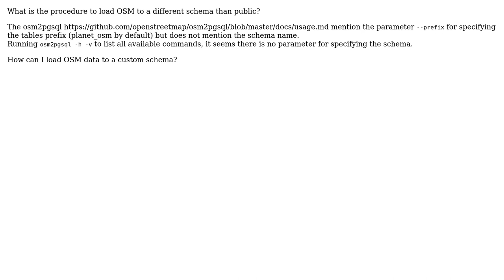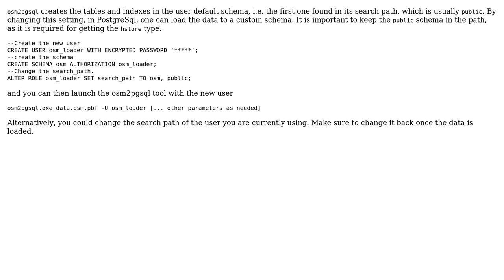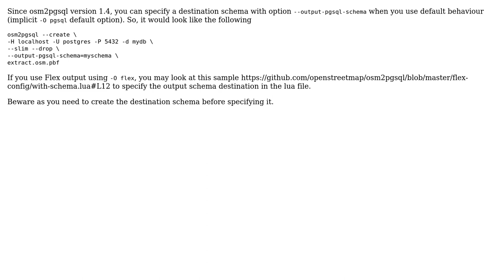GIS: Loading OpenStreetMap data to a custom PostgreSQL schema via osm2pgsql (3 Solutions!!)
GIS: Loading OpenStreetMap data to a custom PostgreSQL schema via osm2pgsql

With thanks & praise to God, and with thanks to the many people who have made this project possible! | Content (except music & images) licensed under CC BY-SA | Music | Images & others | With thanks to user ThomasG77 user nmtoken user JGH user Brian Burns and the Stack Exchange Network Trademarks are property of their respective owners. You are responsible for your own actions.